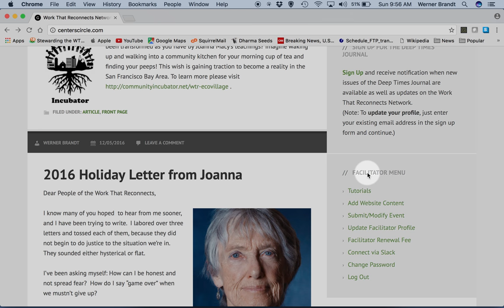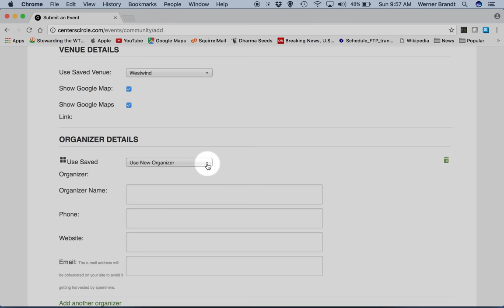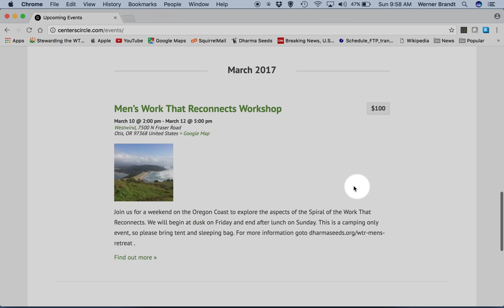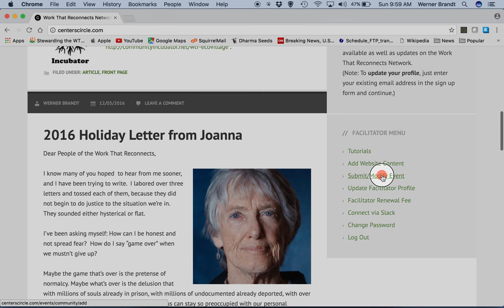Submit An Event